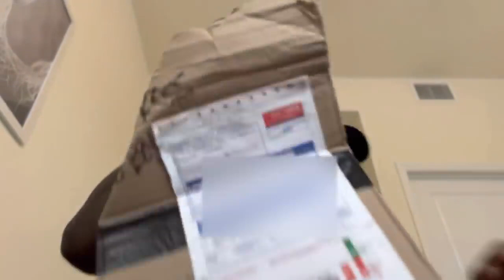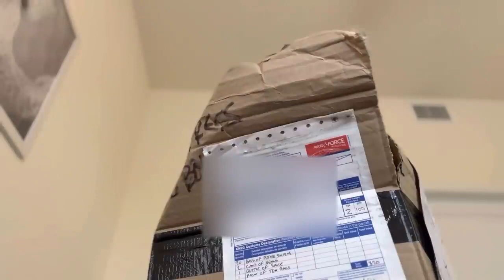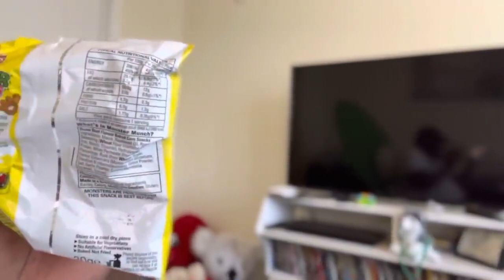CHICAGO DUDE TRIES UK SNACKS FOR THE FIRST TIME! SCOUSE SNACK UNBOXING!